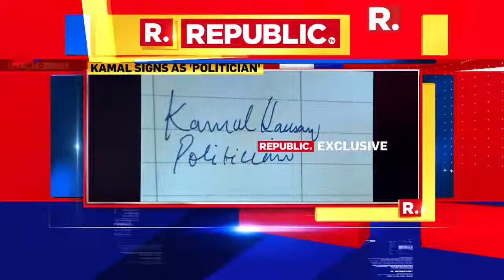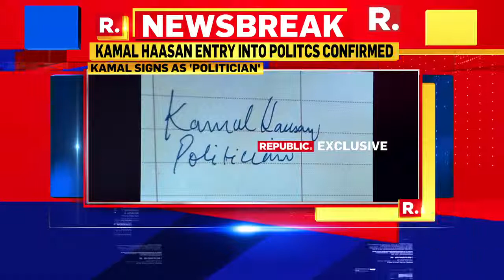Delhi Assembly में AAP ने लगायी Tipu Sultan की Photo, शुरु हुआ बवाल